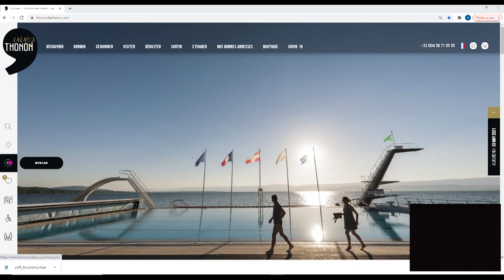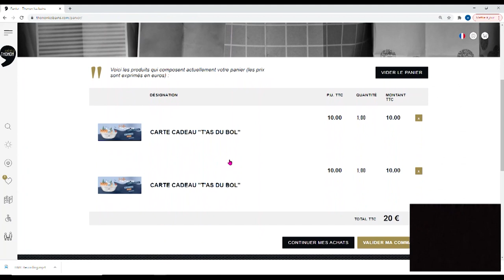100% Apidae Inside ! Interview de Julie Legros, Office de Tourisme de Thonon-les Bains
L’Office de Tourisme de Thonon-les-Bains est “100 % Apidae inside” comme en témoigne la mise en ligne de son nouveau site qui comporte de nombreuses nouveautés, dont une boutique en ligne et de la disponibilité en temps réel.